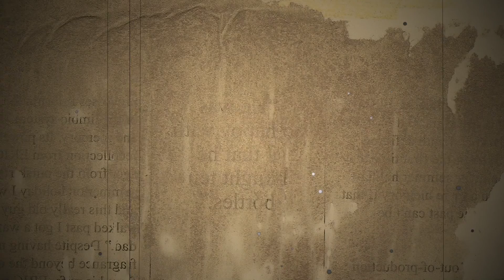A crow and a baby